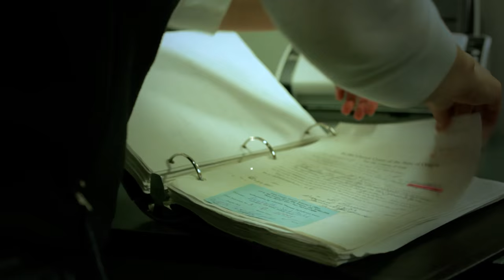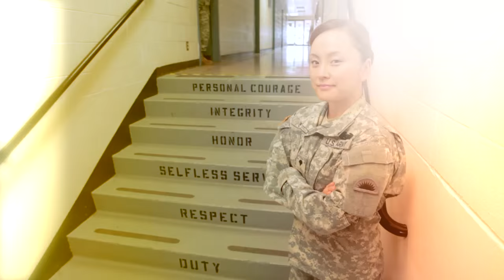Guard Life | SPC Jenny Shin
Jenny Shin loves both her careers. She works in law enforcement in her civilian life, and as a human intelligence collector for the Guard. According to Shin, each career helps make her better at the other. Her personal, professional and drill lives are all working in harmony. Questions about joining the Guard?